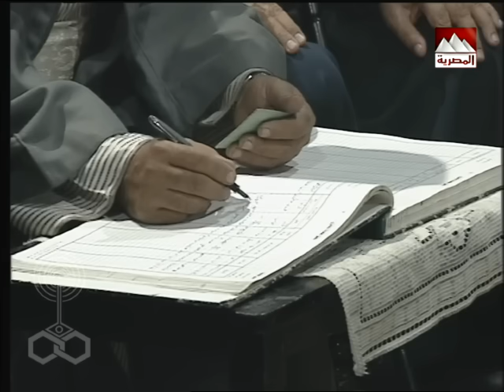زيزينيا جـ2׃ الحلقة 33 من 36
تأليف: أسامة أنور عكاشة
أشعار المقدمة والنهاية: أحمد فؤاد نجم
موسيقى وألحان: عمار الشريعي
غناء: محمد الحلو
المنتج الفني: مدحت زكي
إخراج: جمال عبد الحميد
بطولة: هالة صدقي - مادلين طبر - زيزي مصطفى - نهى العمروسي - شريف خير الله - جليلة محمود - أمل إبراهيم - هانم محمد - سامي أمين - ميرفت منجي - حسن حسين - مخلص البحيري.
الوجوه الجديدة: محمود عبد المغني - ريهام عبد الغفور - هبة عبد الغني - سها علا الدين - محمود عزت - شهيرة الجندي - لنا يوسف - سالي الدمرداش - محمد مدحت - سلافة عبد الغفار - وائل علي - رشا سليمان - محمد البيطار - نوال سمير - أحمد رفعت - محمود غريب - أحمد الحلواني - هالة توكل - رأفت عبد الخالق - سامح حسين - أحمد فتحي.
الأطفال: شيماء أحمد - أحمد عادل - محمود عبد الرحمن - مي منصور - أحمد شامخ - نازلي مصطفى كريم.
إنتاج: قطاع الإنتاج
المنتج المنفذ: طارق مبروك - خالد الحضري - سامح نشأت - حسام حمدي.
توزيع: قطاع الشئون المالية والاقتصادية